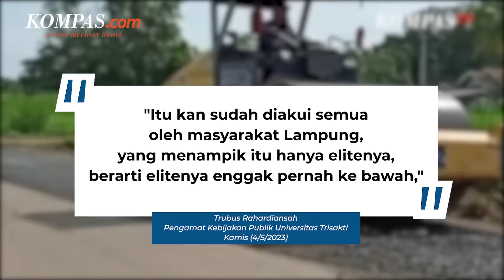Heboh Jalan Rusak di Lampung, Mendadak Diperbaiki Jelang Kunjungan Jokowi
Beberapa hari ini, kendaraan berat yang melelehkan dan meratakan aspal tampak mondar-mandir di ruas Kecamatan Rumbia, Lampung Tengah, Provinsi Lampung.

Terkait hal ini, Lampung lagi-lagi menjadi sorotan. Pemerintah Provinsi Lampung dinilai hanya bergerak ketika Jokowi turun untuk mengecek langsung kondisi jalan di sana.

Namun begitu, anggapan ini langsung dibantah Gubernur Lampung Arinal Djunaidi. Ia menyebut perbaikan baru bisa dilakukan saat ini karena proses tender baru selesai.

"Bukan karena ada apa-apa langsung begitu. Jadi ini murni sudah dalam proses," kata Arinal kepada wartawan usai rapat dengan Kemendagri di Hotel Golden Tulip, Bandar Lampung, Kamis (4/5/2023) siang.

Penulis: Kontributor Lampung, Tri Purna Jaya | Maya Citra Rosa | Ahmad Naufal Dzulfaroh

Host: Michaela Winda Saputra

Video Editor: Dina Rahmawati

Produser: Adil Pradipta